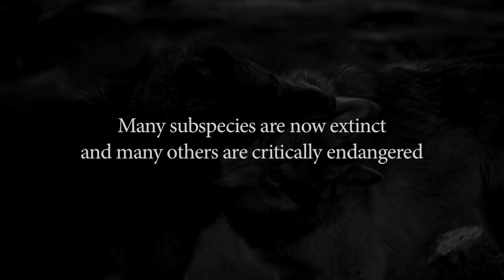UK Wolf Conservation Trust, Beenham, Berkshire - Kola Nut Productions - Promoting wolf conservation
- Promoting sustainable tourism, charities and NGOs with film and photography

A video promoting global wolf conservation filmed at The UK Wolf Conservation Trust (UKWCT)

The UK Wolf Conservation Trust or UKWCT is a non for profit organisation which strives to educate its many visitors on the world of wolves whilst funding worldwide wolf conservation projects.

To learn more about what the UK Wolf Conservation Trust has to offer, please visit their website;

Kola Nut Productions is a global traveling promotional video and photography coalition supporting and promoting sustainable tourism, ecotourism, charities and NGOs. Kola Nut Productions specialise in filming and editing professional, high quality promotional videos as well as producing high end professional promotional photography. Kola Nut Productions believe that global tourism should have a positive impact on the environment, local culture and human rights. Kola Nut Productions is comitted to promoting sustainable and responsible tourism.